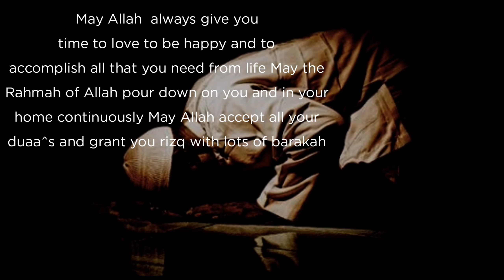🤲🥰 Jummah Mubarak Status|🥰❤️ Jummah Mubarak WhatsApp Status Video |🤗✨ Jummah Mubarak Quotes🤲❤️